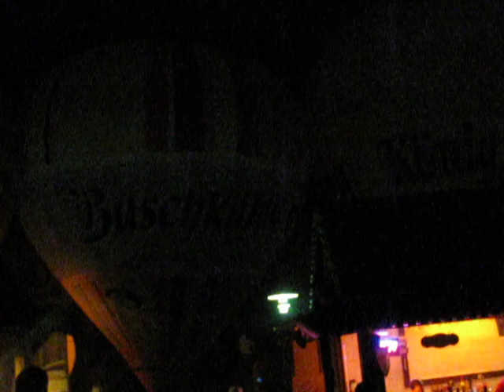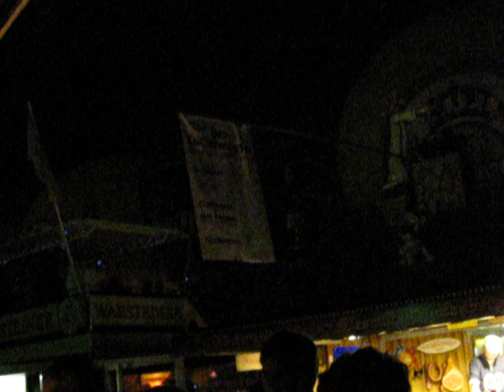Warsteiner Montgolfiade 2009,Ballon,Nightglow